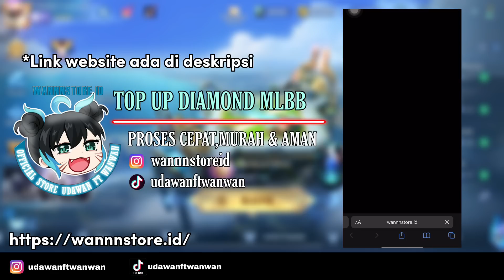COBAIN WANWAN PAKAI “GOLDEN STAFF” KIRA-KIRA MASIH BAGUS NGGA YA? MARI KITA COBA~ WANWAN MLBB